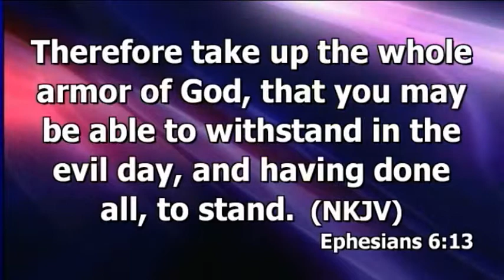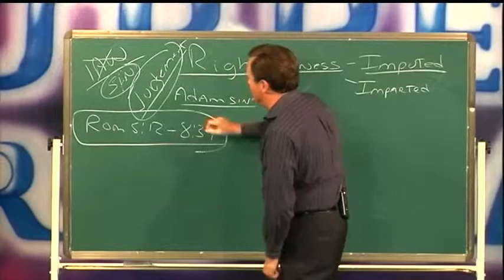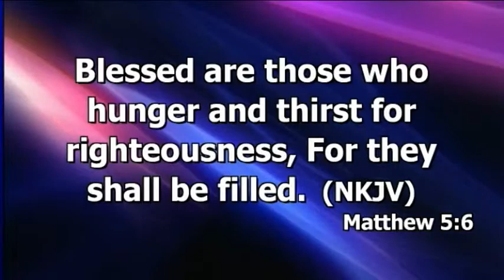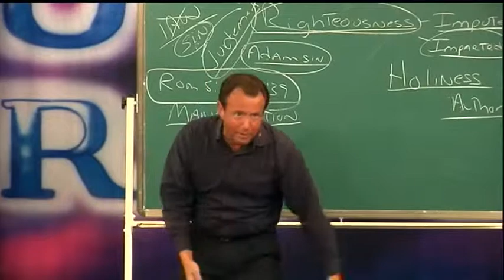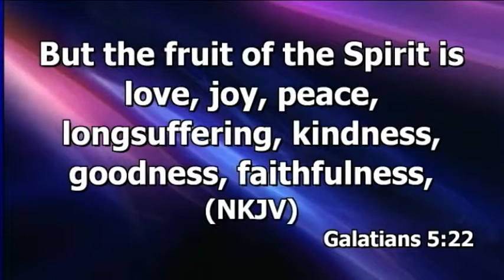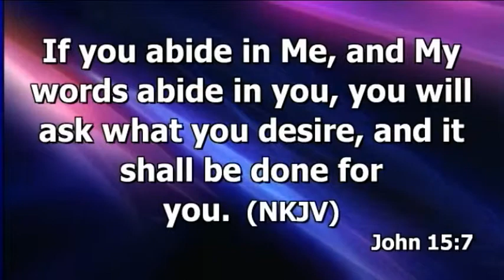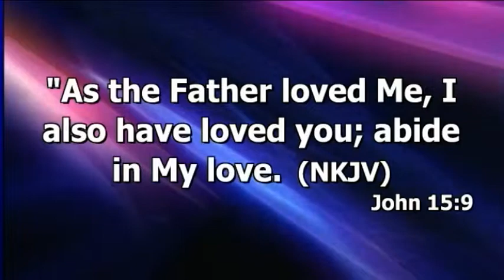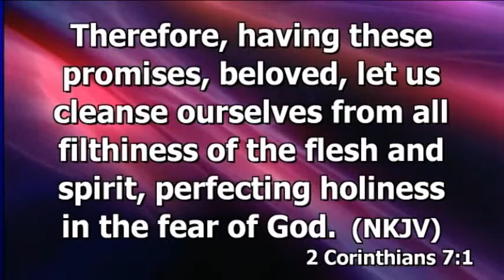Spiritual Warefare SOM Part 11 July 2nd 2013